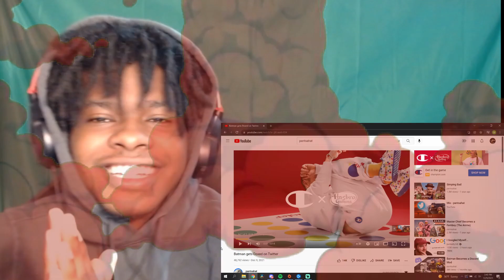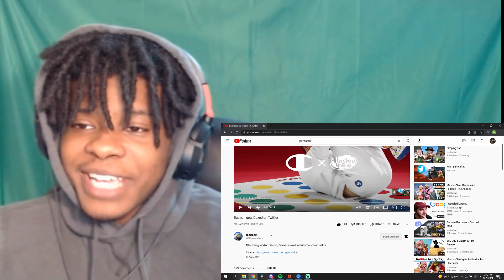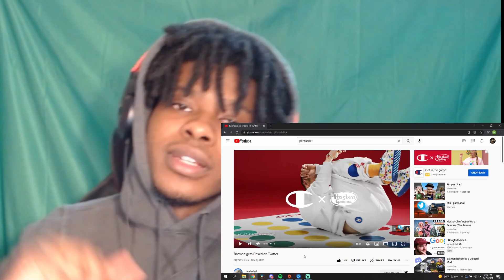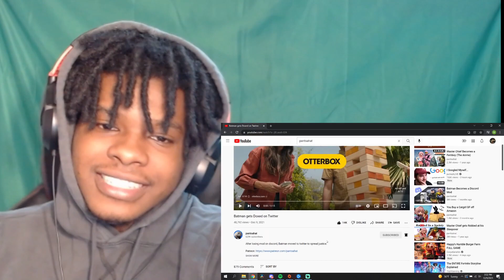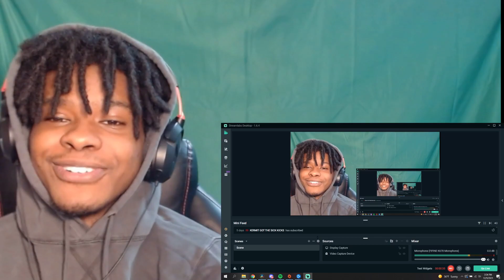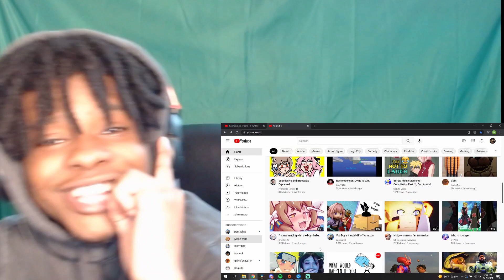JOKER STILL TRYNA GET IN ROBBINS BUSSY!! | Batman gets Doxed on Twitter| (REACTION)